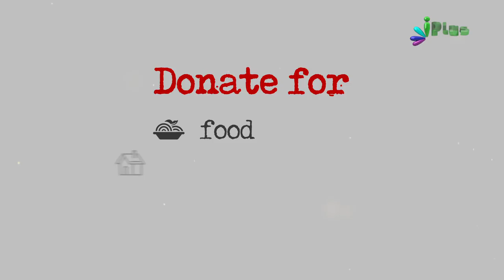An Appeal To The Nation A Humanitarian Appeal By iPlus TV